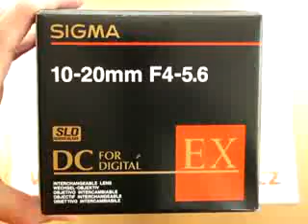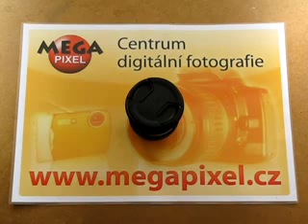Sigma 10-20mm F 4-5,6 EX DC HSM recenze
Představení objektivu Sigma 10-20mm F 4-5,6 EX DC HSM.
Veškeré informace o technických parametrech, ceně a dalším příslušenství naleznete na